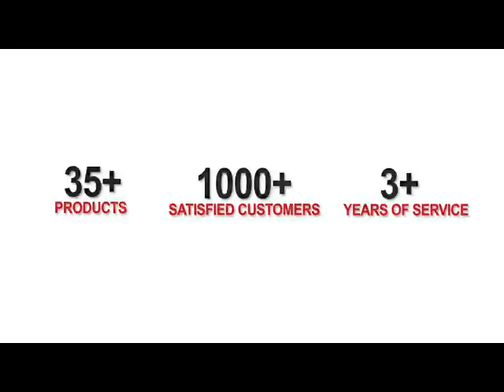Buy Mods @ GetMods.org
Share GetMods.org with your friends!

"We support mods on NextGen consoles as well"

Yes, I am returning back to YouTube!